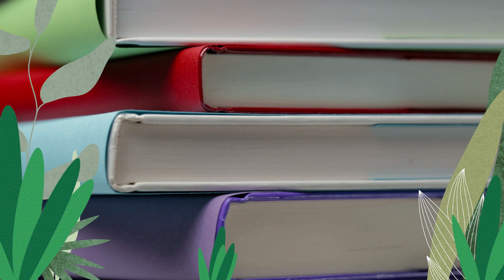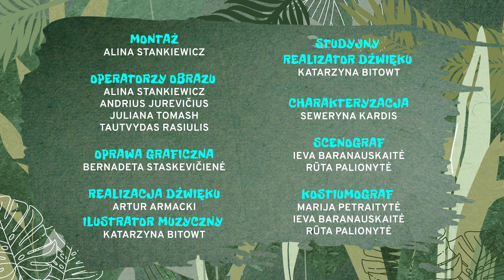RÓŻOWY SŁOŃ | Czy istnieją kolory? #18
Kolory – jak je widzimy i czy istnieją naprawdę? Jakie kolory ma tęcza?  A jakie kolory może mieć tęczówka? Czy zwierzęta mają zawsze futro w tym samym kolorze? Nie, często zmieniają kolor futra na zimę!

„Różowy Słoń odkrywa świat” to propozycja dla małych odkrywców niesamowitego świata, który nas otacza. Tytułowy bohater, który swój niezwykły kolor zawdzięcza nadmiernemu zamiłowaniu do chłodnika litewskiego, jest wyjątkowo dociekliwym i spostrzegawczym obserwatorem otaczającej go rzeczywistości. Nigdy nie przestaje pytać – ciekawi go, do czego służy śnieg, dlaczego statki nie toną, i czy tylko mądrzy ludzie mają zęby mądrości. Odpowiedzi na te ważne pytania, pomoże poszukać mu sąsiadka – Pani Zuzia – nieco szalona fascynatka nauki oraz jej pupilek – wiecznie zaspany Pająk Laboratoryjny Leon. Pani Zuzia zawsze traktuje, pytania Słonia z należytym szacunkiem i cierpliwością. Kocha naukę, opowiada o niej z pasją i energią.